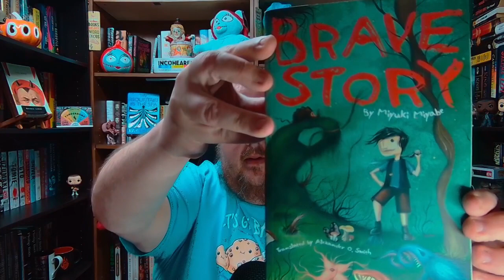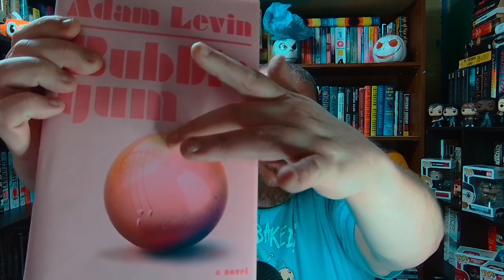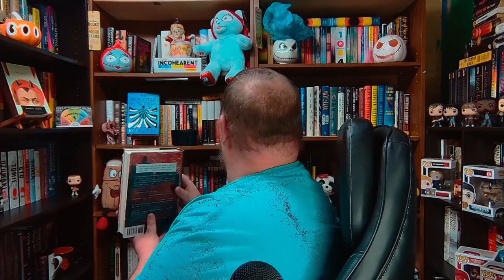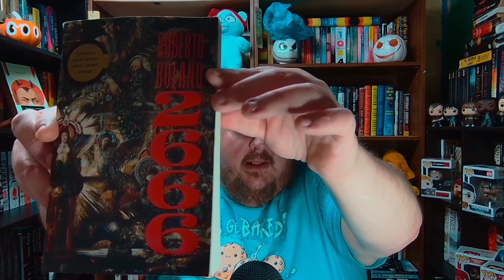What Would You Read During a Trip to Mars? I'll Go First... (Discussion Video)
Welcome to Church of the Chair, where we celebrate all the things we do while seated. I'm your host, E., and today I'm trying something new!